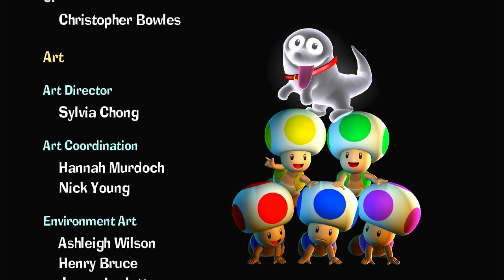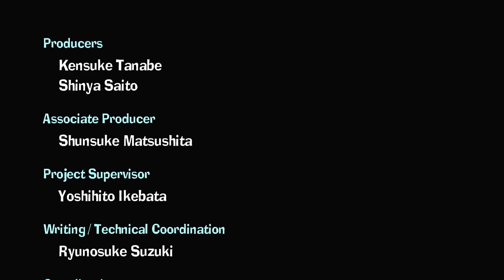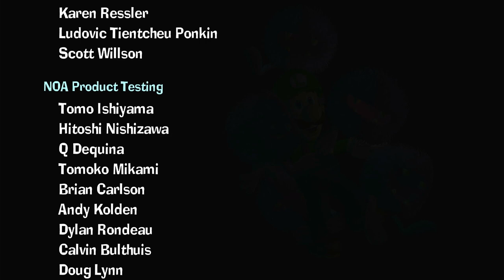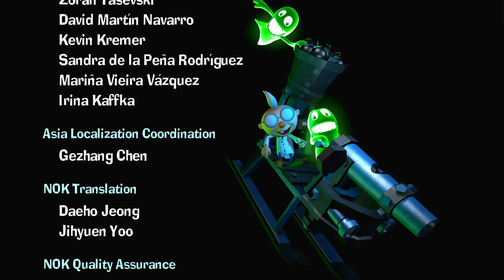Conquer Every Boss in Luigi's Mansion 2 HD! Final Showdown with King Boo!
Join me on this thrilling journey through all the boss battles in Luigi's Mansion 2HD! Huge shoutout to everyone who joined the livestreams, and a warm welcome to all the new subscribers who've recently joined the W3lshjo Squad! Your support means the world to me!